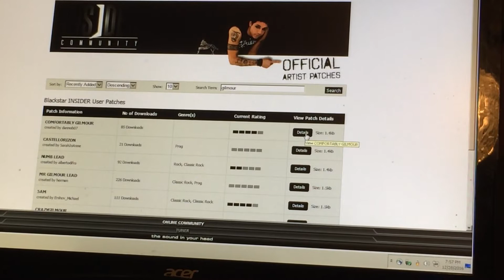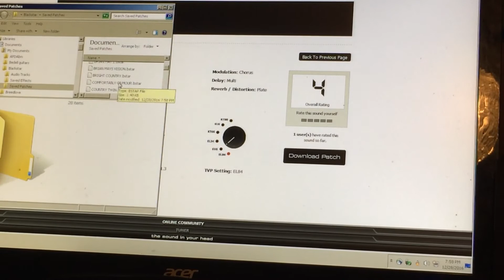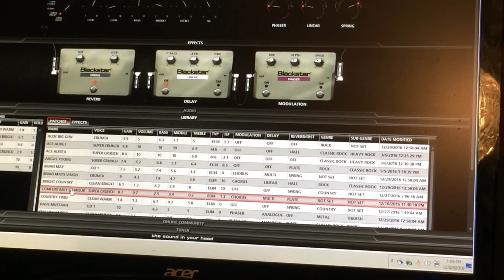Blackstar Insider patch file location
This video shows you the file location to save your Insider software patches.